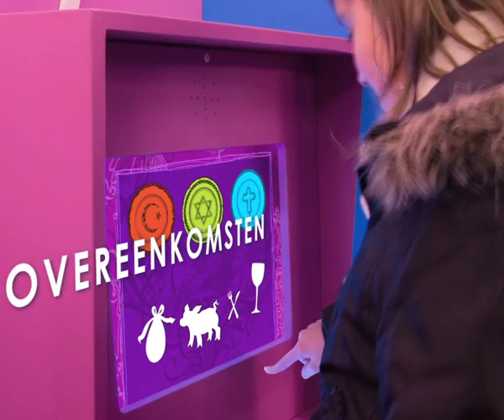Museumpark Orientalis - introshow en paviljoens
JBF Multi Media heeft een compleet introductieprogramma verzorgd. Vanuit verschillende invalshoeken worden de verschillen en overeenkomsten van de drie monotheïstische religies.